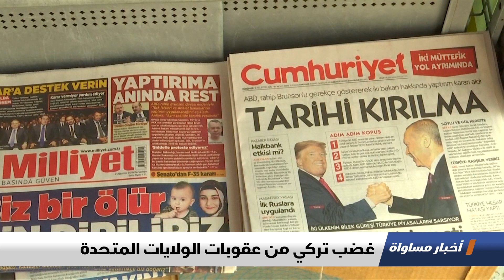جدل حاد في الشارع الدرزي بشأن قانون القومية،الكاملة،اخبار مساواة،2-8-2018-مساواة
حلقة الثاني من آب لعام 2018 من برنامج اخبار مساواة تناولت عدة فقرات ومواضيع

1 جدل حاد بشأن قانون القومية - جدل حاد في الشارع الدرزي بشأن قانون القومية
2 سياسة جديدة في المدن المختلطة - الترحيل الناعم.. سياسة عنصرية جديدة لإسرائيل في المدن المختلطة
3 ترحيب بالإفراج عن شيخ العراقيب - في النقب.. ترحيب بالإفراج عن شيخ العراقيب صياح الطوري
4 إبقاء علي سلام رئيسا لبلدية الناصرة - عقد رئيس بلدية الناصرة، علي سلّام، اليوم مؤتمرا صحفيا في دار البلدية أعلن فيه استمرار عمله في رئاسة بلدية الناصرة حتى انتهاء المدة القانونية المحددة له وهي نهاية تشرين الأول/ أكتوبر المقبل.
ووفق المعلومات الواردة فإن وزير الداخلية الإسرائيلي، اريه درعي، اتصل برئيس بلدية الناصرة وأبلغه بأنه يعتزم إبقاءه في منصبه كرئيس للبلدية، الأمر الذي أكده علي سلام.
وعرض سلام خلال المؤتمر رده على ادعاءات المعارضة التي تقول إن إدارة رئيس البلدية غير ناجعة وإنه ارتكب العديد من الأخطاء.
5 ليبرمان: وضع سوريا يعود إلى ما قبل الحرب - قال وزير الأمن الإسرائيلي، أفيغدور ليبرمان، اليوم إن الوضع في سوريا يتجه للعودة إلى ما كان عليه قبل الحرب الأهلية التي اندلعت عام ألفين وأحد عشر، مؤكدا بأن إسرائيل لا تتدخل في الشأن السوري، على حد تعبيره.
وقال ليبرمان بأن إسرائيل لم تتدخل في الشأن الداخلي السوري، وأن ذلك سيبقى مرهون بعدم استخدام الأراضي السورية كقاعدة أمامية لإيران وحزب الله.
وتأتي تصريحات ليبرمان بعد أن تمكن الجيش السوري من تأمين كامل الحدود مع الجولان السوري المحتل انطلاقا من الحدود اللبنانية قرب منطقة شبعا وصولا الى زاوية الحدود مع الجولان المحتل والحدود الاردنية.
6  نتنياهو يرجئ زيارته لكولومبيا نظرا للوضع الأمني - أعلن رئيس الوزراء الإسرائيلي، بنيامين نتنياهو، اليوم أنه ارجئ زيارته المقررة لها في كولومبيا نظرا للوضع الأمني في الجنوب.
وجاء هذا الإعلان متزامنا مع ما أعلنه وزير الأمن الاسرائيلي افيغدور ليبرمان أن اسرائيل منعت مجددا وحتى إشعار آخر تسليم محروقات وغاز الى قطاع غزة ردا على إطلاق طائرات ورقية حارقة على أراضيها.
وأكد أن هذا الإجراء اتخذ ردا على مواصلة إطلاق  بالونات حارقة والمواجهات على الحدود بين اسرائيل وغزة.
7 أطفال غزة.. معاناة لا تنتهي
8 غضب تركي من عقوبات الولايات المتحدة
9 ب 60 ثانية :
- دورة فنية لأطفال البصرة في العراق بهدف تقليل استخدامهم للهواتف الذكية في العطلة الصيفية
- في تقليد عمره 800 عام بريطانيا تشهد الإحصاء السنوي للبجع الذي تملكه الملكة إليزابيث وذلك حفاظاً على الحياة البرية
- برج ايفيل يغلق أبوابه في خضم الموسم السياحي بسبب نزاع عمالي لإعادة تنظيم بيع تذاكر هذا المعلم السياحي
- الكولا تتضور جوعا في استراليا بعد صدور قانون يجبر السكان على قطع الأشجار لمكافحة حرائق الغابات
- الفياضانات في بورما تجبر اكثر من ١٥٠ ألف مواطن على ترك منازلهم ، ومقتل أكثر من ١٠ أشخاص

Downlink frequency -  الترد :
12645 MHZ

Polarity  - الاستقطاب:
Horizontal

Symb.Rate - معدل الترميز:
27.500  MS/s

FEC - تصحيح الخطأ :

5/6

DL: 11958 H
SR: 27500
FEC: 5/6

48_#
‫#‏فلسطين_٤٨‬
‫#‏فلسطين_48‬
‪falasteen_48#‎‬
‫#‏عرب_٤٨
‪‎arab_48#‬
‫#‏تواصل‬
‫#‏اكسر_حصارك‬
‫#‏بلشنا_نرجع‬
‫#‏شعب_واحد‬
 ‪#‎mosawah‬
‪#‎Equality‬
‪#‎égalité‬
‫#‏مساواة‬
‫#‏حق‬
‫#‏عدالة‬
‫#‏تساوٍ‬
‫#‏تعادل‬
‫#‏تماثل‬
‫#‏تسوية‬
‫#‏معادلة‬